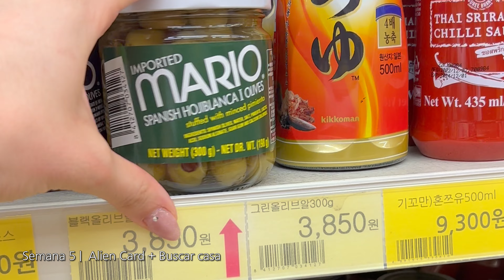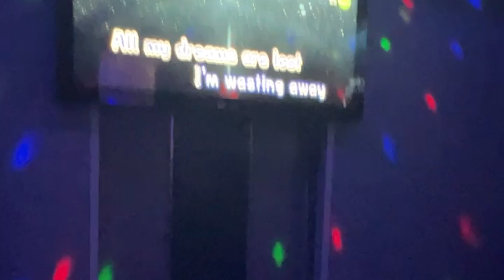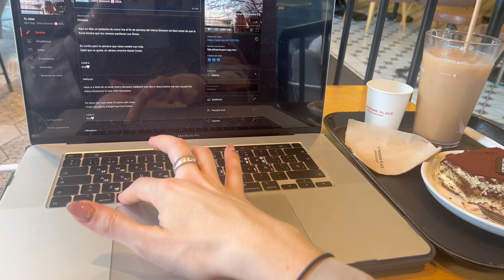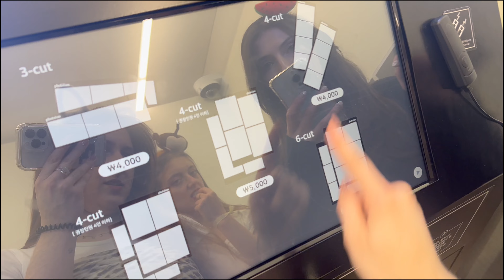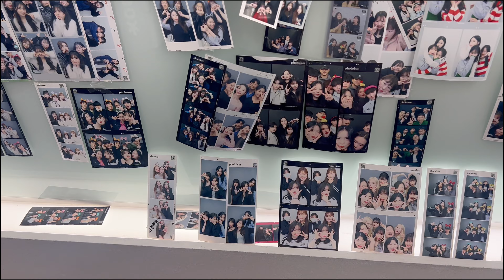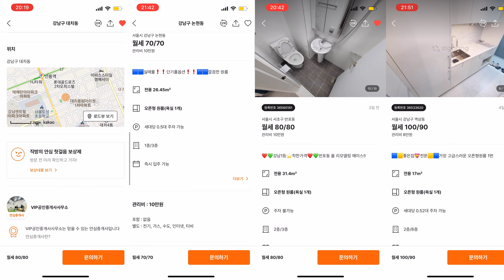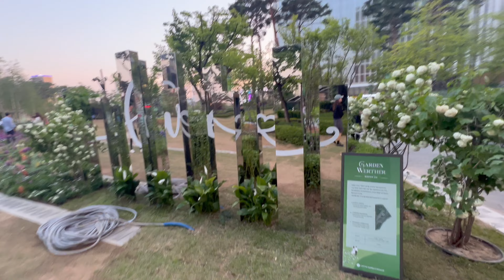VLOG COREA · Nuevo trabajo y cena de despedida 😍🥺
Bienvenidos a otro vlog !
Mas sobre mi búsqueda de casa y entrevista para un nuevo trabajo. También he encontrado un rinconcito donde desconectar del ajetreado Seul. Terminamos diciendo a Bella adios... bueno mejor un hasta pronto jejeje.

Os veo pronto! Espero que tengáis una buena semana!

Love u
Eva🤍

Hellooo!

Wellcome to the new vlog!!
More about my house search and interview for a new job. I have also found a little corner where you can disconnect from the busy Seoul. We ended up saying goodbye to Bella... well better a see you soon hehehe.

See you soon! I hope you have a good week!

Love u
Eva🤍